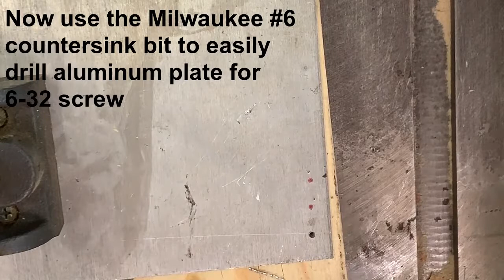Milwauikee #6 Countersink Bit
The tapered and counter-sinking bit from Milwaukee drills a perfect hole for #6 or 6-32 screws in aluminum (with a starter hole) and wood, no starter hole needed. Available at Home Depot